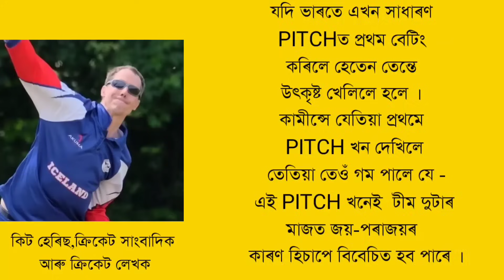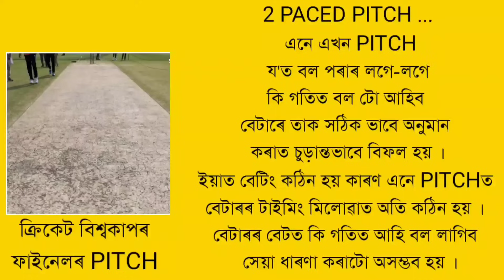লোকলৈ বুলি হুল পুতি নিজেই মৰিল টীম ইণ্ডিয়া | Cricket World Cup Final